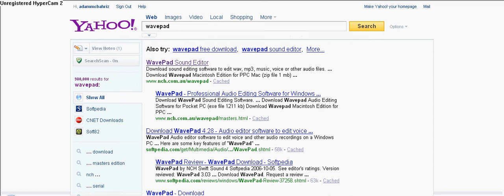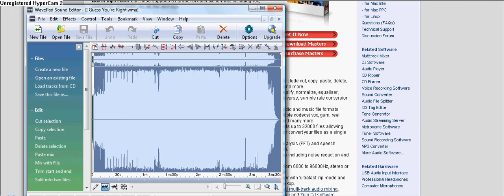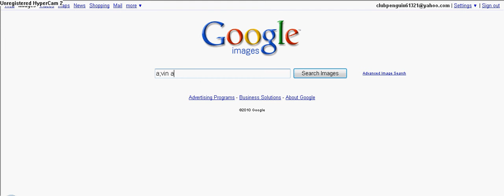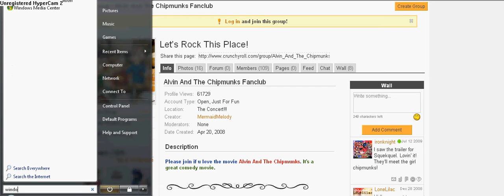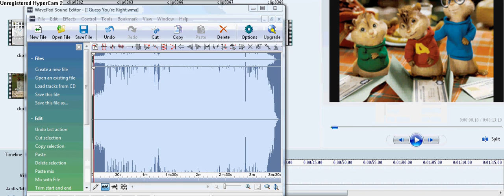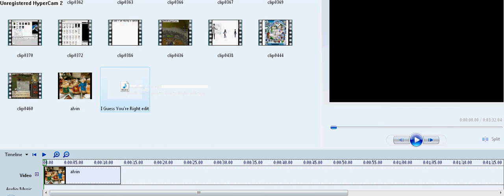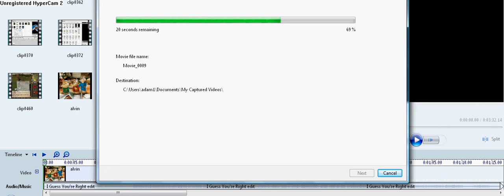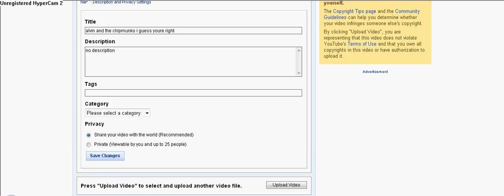How to make a chipmunk song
This video will show you how to maake a song with the voices of chipmunks here is the link to download what i use WavePad